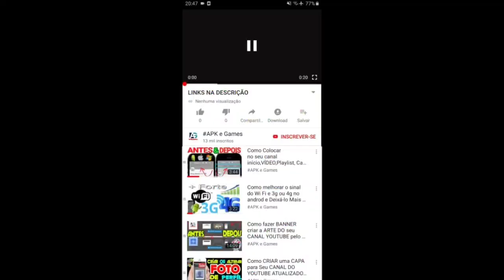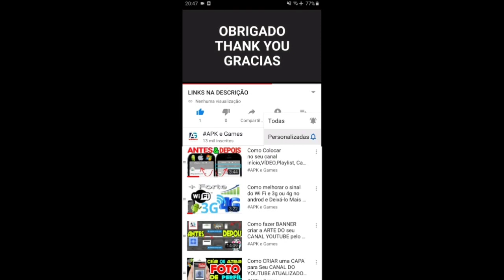Talking Tom Candy Run - Talking Ben Magnet Suit vs Roy Raccoon Gameplay Android ios